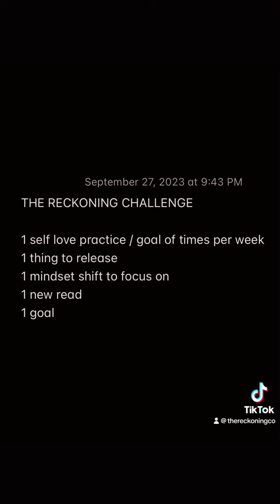618: YOUR RECKONING --- Monthly TRC Challenge